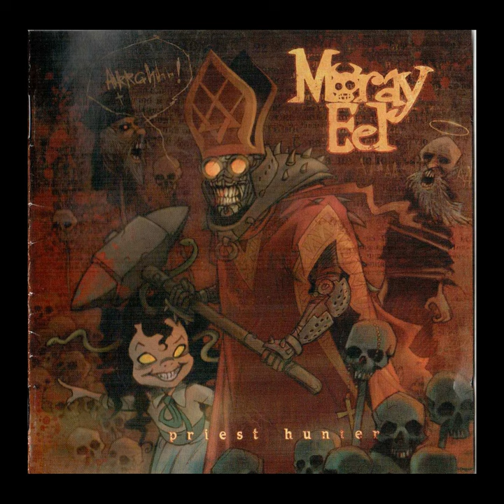Enemy of Christ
Enemy of Christ · Moray Eel

Priest Hunter